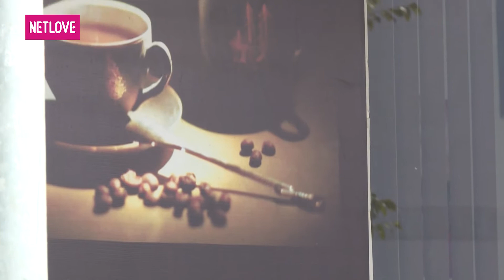Vợ Tui Tui Sợ - Tập 47 | Phim Hài Tình Cảm Gia Đình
📺 GIỚI THIỆU CHƯƠNG TRÌNH:
Bộ phim Sitcom “VỢ TUI...TUI SỢ” xoay quanh câu chuyện của 3 cặp vợ chồng trẻ: Gia đình Mộng Thường (Tiết Cương) - Tiên Sa (Đại Ngọc Trâm), gia đình Hùng Dũng (Baggio) - Hiền Thục (Diễm Phương), gia đình Minh Hoàng (Tân Aegle) - Thùy Linh (Lê Lộc). Các ông chồng đều bị vợ “hành hạ” một cách rất nặng đô. Bên cạnh những tràng cười sảng khoái, tính nhân văn luôn được đề cao của phim “sợ vợ không phải vì sợ, mà vì đó là sự tôn trọng xuất phát từ chính tình yêu thương”.

Những câu chuyện ghen tuông dở khóc dở cười, tình cảm hàng xóm yêu thương, sự tôn trọng và lòng bao dung,… trở thành thước đo cân bằng mọi xung đột nơi giữa tình cảm của các cặp vợ chồng trong phim.